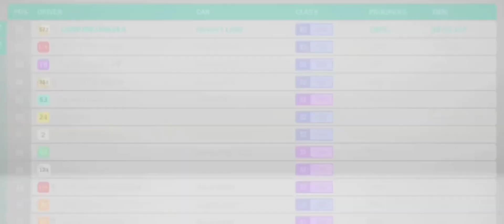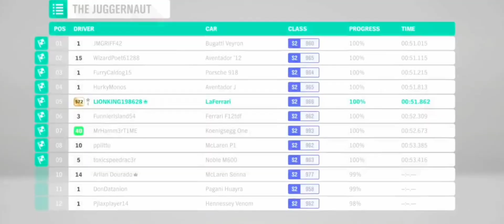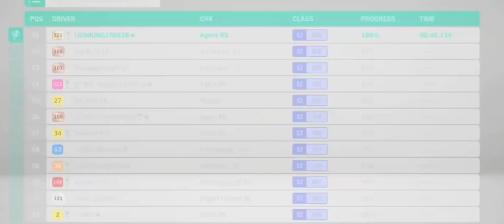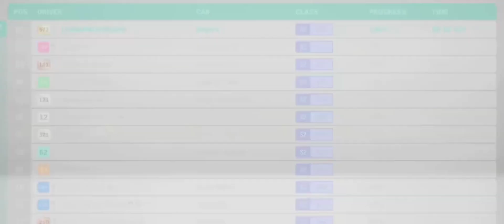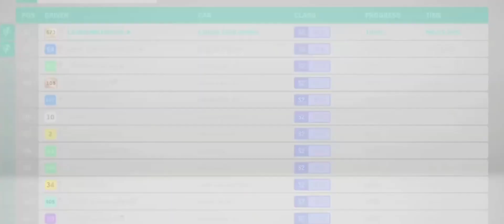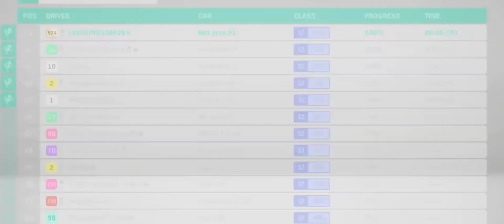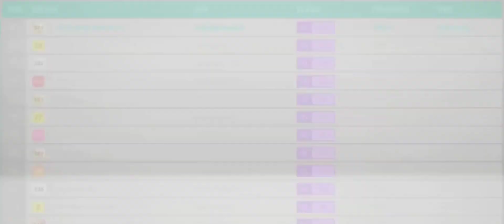Forza Horizon 5 Official Announce Trailer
history of pakistan countryballs
kyle busch
kepala kuda
hyenas
how to run a 5-1 in volleyball
how to play ranked rainbow six siege
lens abduqodir
meatcanyon jesus
marmot
manchester united
man city vs west ham
smartest basketball plays
skibidi toilet
shelling
see you again
seckcmofo
sabrina perez vs skye nicolson
revólver de pressão
return my son or you may meet the god i once was
plant vs benavidez full fight
pixel 8 pro
pique ronaldo
pink gamer
past lives slowed
mexican boy dancing cowboy hat
woman your way to close pepper spray dubstep
triumph bonneville bobber
sport im osten
spampinauto e moto
something just like this
smii7y
spy ninjas
??7 Real Life ??Transformer Cars?? That Actually Exist?? 2018
Bugatti Chiron Super Sport v Model S Plaid Track Pack: DRAG RACE
I'm a Peaky Blinder ( Official Video )
Imagine Dragons - Believer ( FREE FIRE EDIT )
Tokarev TT-33 1936
O Re Piya | Full Song | Aaja Nachle | Madhuri Dixit | Rahat Fateh Ali Khan | Salim-Sulaiman, Jaideep
welcome Nora
Iqra kanwal and ducky bhai in dubai vibes
School Teaches Us ?
New Hollywood (2023) Full Movie in Hindi Dubbed | Latest Hollywood Action Movie | New South Movies
Ehraam-e-Junoon 2nd Last Ep 41 - [Eng Sub] Digitally Presented by Sandal Beauty Cream - 19th Sep 23
BPraak - Zohrajabeen | Randeep Hooda | Priyanka Chahar Choudhary | Jaani | Arvindr Khaira
Agar Tum Saath Ho Maahi Ve l T-Series Mixtape l Jubin N Prakriti K Abhijit V l Bhushan Kumar Ahmed K
My Father Driving My Dream Car For The First Time ?? Speed Dekh Kar Heraan Ho Gaye ??
bugatti assetto corsa
bugatti bolide drag race
koenigsegg jesko 2023
KAWASAKI NSR 50 Abandoned Full Restoration | Restored KAWASA
FINALLY I BOUGHT THE WORLD FASTEST CAR *KOENIGSEGG JES
Mercedes-Benz S600 L V12 W221 TOP SPEED DRIVE ON GERMAN
3 Years Building Ferrari Lamborghini Rolls Royce Audi Mercedes Ford
Incredible Hulk Motorcycle paint job
Dante beats Dom's Family | Fast X | CLIP
Restoration Abandoned BMW M4 GTS Model Car
F1RST MOTORS DUBAI - Walking Around INSANE & Most Expensiv
FO? - Duel
Lamborghini Aventador vs Nissan GTR 1/4 mile at 30th annual Shoo
All ...The Process of Making Supercars Bugatti-Ferrari In 683 Days
T? ch? lamborghini part 4 # Homemade lamborghini part 4
Fast Five's Safe Heist | Full Scene ?? 4K
HOW TO DRIVE A FERRARI F8 TRIBUTO (2023).
The Fate of the Furious | Harpooning Dom's Car
Van Damme Editing Back to 80s,
Badass Fast and Furious Scenes
987.2 Exterior and Interior Walk-Around Tour (4K)
INNA - Jaja _ [Herbie Fully Loaded]
GUESS THE CAR BRAND BY CAR | CAR LOGO QUIZ
SPORTS CARS MEETING WÖRTHERSEE 2023
Top 10 Craziest Concept Cars 2022
7 Amazing Concept Cars
Ilkay Sencan & Dynoro - Rockstar (Remix) - The Transporter Refueled
SUPERCAR HYPERCAR PARADISE - BUGATTI CHIRON SUPER SPOR
Level 399 Max out Nissan GT-R Premium in NFS Payback Gamepla
?? ? ? ? ? ? ? - 13-? ? (2004) -
? BMW ? ? ?? ?? ? ? BMW ? ? ? ??
30 World's Most Luxurious Buses // Most Expensive Bus
Full restoration the abandoned 50-year-old antique motorcycle 250cc
? 3. 2003 ?. (? ? ?)